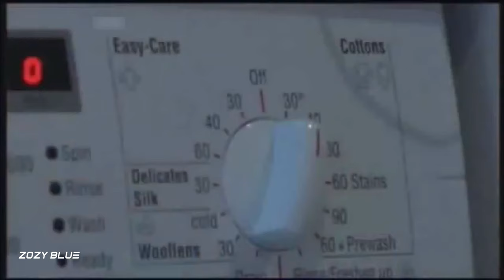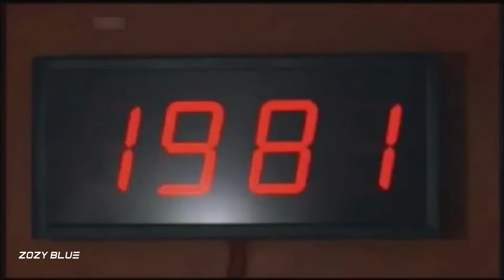Scooter - Waste Your Youth (MAER 2024 Bootleg) [Music Video]